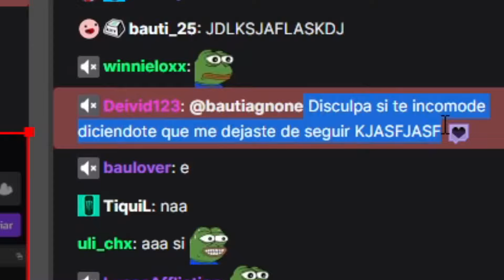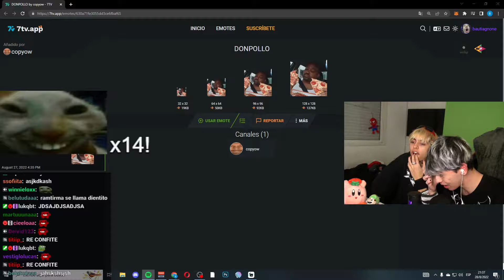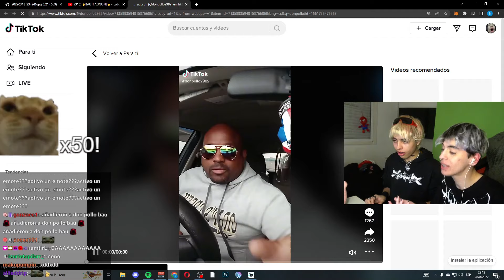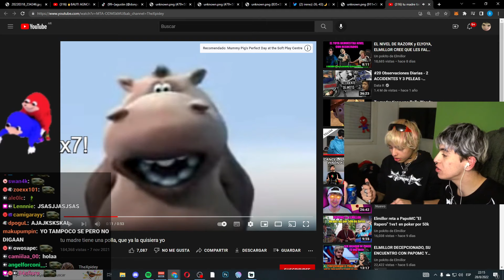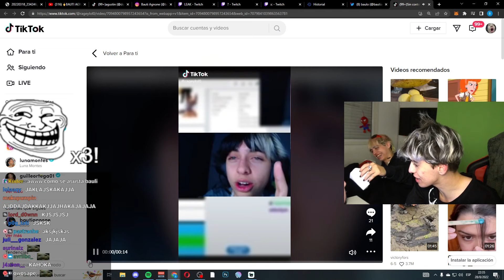Este video tiene muchisimo BEEF.